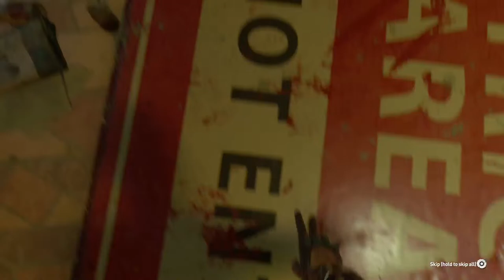Dying Light 2!!! Revisited PT.12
Hey everyone and welcome back after a few years to dying light 2!!!